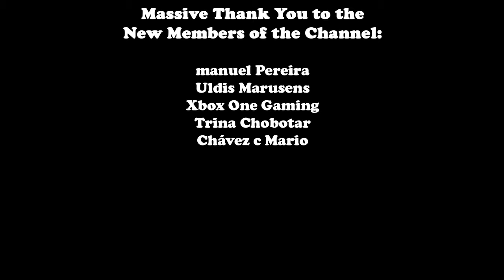Passion Marta - Painless (BASS BOOSTED)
Cinematic Shots by Ian.Media: Midnight Rider S63 AMG / Passion Marta - Painless (Bass Boosted)